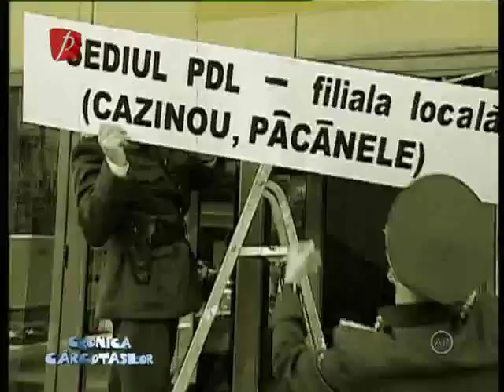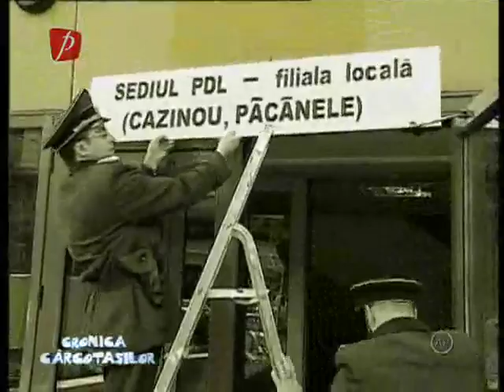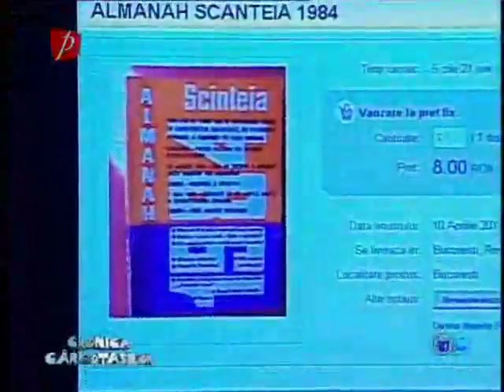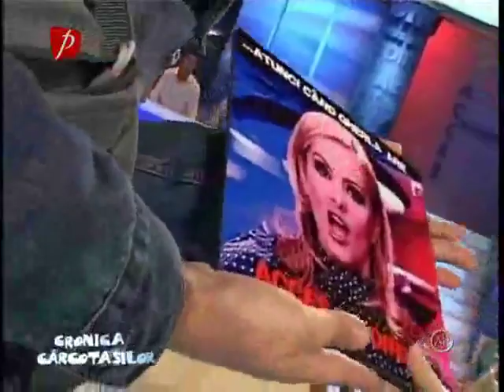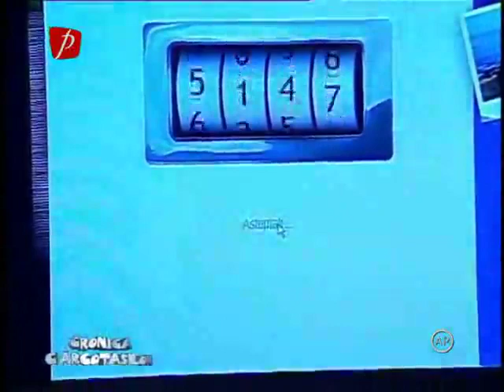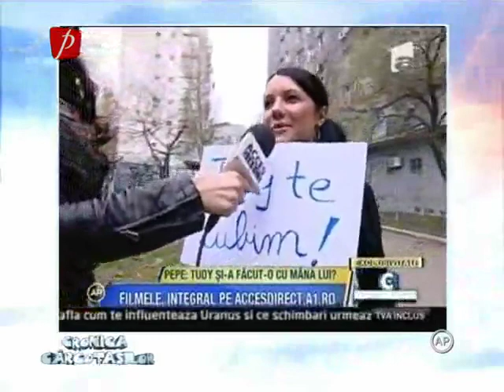Cronica Carcotasilor 13.04.2011